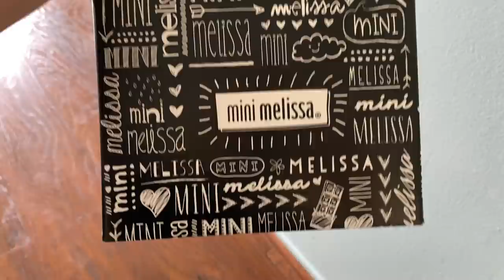JADE MANG GIÀY MẸ MỚI MUA ĐI LƯỢN VÒNG QUANH XÓM MỸ